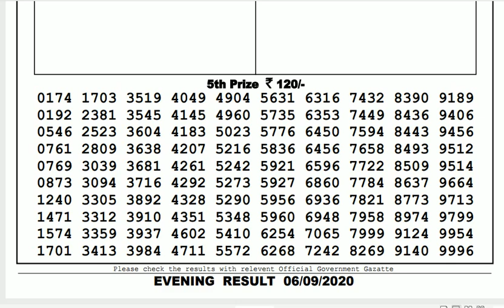Lottery Sambad Result Live 08.00pm 06.09.20 Nagaland State Lottery Live gdn